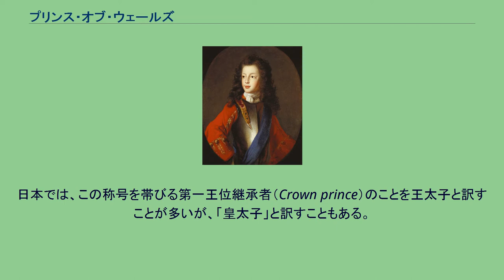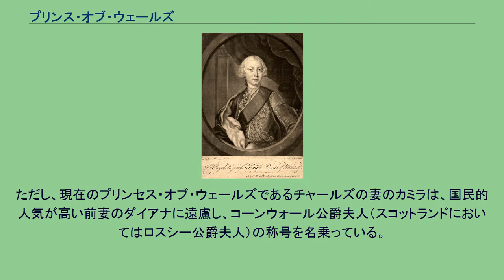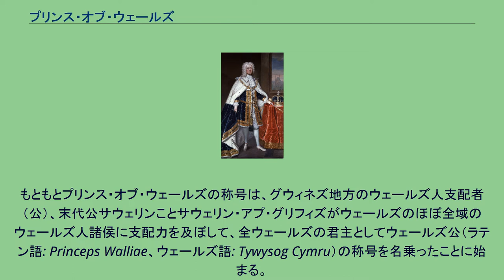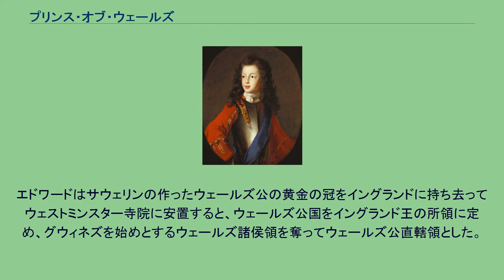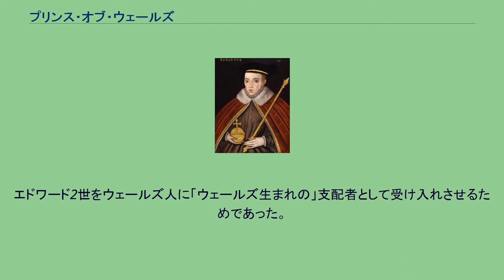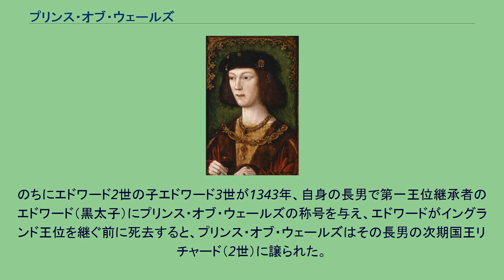プリンス・オブ・ウェールズ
プリンス・オブ・ウェールズの羽根の紋章 現在のプリンス・オブ・ウェールズ、チャールズ王太子の紋章。
紋章中央にインエスカッシャンされている赤と黄金の獅子の紋章が古プリンス・オブ・ウェールズ以来のプリンス・オブ・ウェールズの紋章である。
プリンス・オブ・ウェールズ（ウェールズ語: Tywysog Cymru、英語: Prince of Wales）は、グレートブリテンおよび北アイルランド連合王国（イギリス）で王子に与えられる称号のひとつで、ウェールズの君主「ウェールズ公」を意味する。
14世紀以来、次期国王として王位を継承すべきイングランド国王（後にはグレートブリテン国王、連合王国国王）の最年長の王子がこの称号を与えられるようになり、王位の法定推定相続人の称号となった。
現在は女王エリザベス2世の長男チャールズがプリンス・オブ・ウェールズである。
日本では、この称号を帯びる第一王位継承者（Crown prince）のことを王太子と訳すことが多いが、「皇太子」と訳すこともある。
なお、"Prince of Wales" を「ウェールズ皇太子」や「ウェールズ王太子」と訳すこともあるが、この「prince」は君主を意味する語であって皇太子や王太子の意味では用いられていないため、誤訳と言ってよい（詳細は後述）。
また、第一王位継承者が女性の場合、2013年王位継承法制定まで弟が生まれる可能性がほぼ無い場合であっても推定相続人のため、当該女性にはこの称号は付与されなかった（例えば、エリザベス2世は王位継承前には「エディンバラ公爵夫人エリザベス王女（The Princess Elizabeth, Duchess of Edinburgh）」と呼ばれていた）。
プリンス・オブ・ウェールズは、「殿下」（His Royal Highness）の敬称で呼ばれ、その妻はプリンセス・オブ・ウェールズ（Princess of Wales、ウェールズ大公妃あるいはウェールズ公妃）の称号を帯びる。
ただし、現在のプリンセス・オブ・ウェールズであるチャールズの妻のカミラは、国民的人気が高い前妻のダイアナに遠慮し、コーンウォール公爵夫人（スコットランドにおいてはロスシー公爵夫人）の称号を名乗っている。
もともとプリンス・オブ・ウェールズの称号は、グウィネズ地方のウェールズ人支配者（公）、末代公サウェリンことサウェリン・アプ・グリフィズがウェールズのほぼ全域のウェールズ人諸侯に支配力を及ぼして、全ウェールズの君主としてウェールズ公（ラテン語: Princeps Walliae、ウェールズ語: Tywysog Cymru）の称号を名乗ったことに始まる。
この場合のプリンケプスは王子の意味ではなく、君主（元は「第一人者」の意）、すなわち「公」あるいは「大公」と訳される地位のことであり、現在でもアンドラ公国、モナコ公国、リヒテンシュタイン公国において用いられている（princeの語源も参照）。
なお、イギリスの王子が一般に「プリンス」と称するのはハノーヴァー朝以降である。
ウェールズ諸侯の名目上の主君であるイングランド王ヘンリー3世は、1267年にサウェリンをプリンス・オブ・ウェールズとして承認し、ここにウェールズ公国（Principality of Wales）が成立した。
しかし、ヘンリー3世を継いだイングランド王エドワード1世はサウェリンと対立、1282年から1283年のウェールズ侵攻で、サウェリンを敗死に追い込み、サウェリンの弟ダヴィズを処刑してその一族を滅ぼした。
エドワードはサウェリンの作ったウェールズ公の黄金の冠をイングランドに持ち去ってウェストミンスター寺院に安置すると、ウェールズ公国をイングランド王の所領に定め、グウィネズを始めとするウェールズ諸侯領を奪ってウェールズ公直轄領とした。
王宮所在地はグウィネズのカーナーヴォン城に定められるが、1284年、ここでエドワード1世の子エドワード（後のエドワード2世）が生まれた。
1301年、エドワード1世はウェールズ人の反乱を抑えるため、王子エドワードにプリンス・オブ・ウェールズの称号を授けてウェールズの名目上の君主とした。
このために、身重の王妃エリナーを当時ウェールズ侵攻の前線基地であったカーナーヴォン城に連れて行き、そこで王子を出産させたのである。
エドワード2世をウェールズ人に「ウェールズ生まれの」支配者として受け入れさせるためであった。
エドワード1世はウェールズの諸侯に赤ん坊を見せて「ウェールズ生まれ...